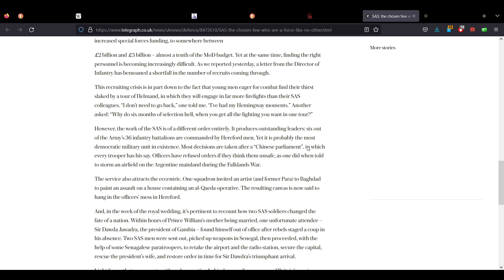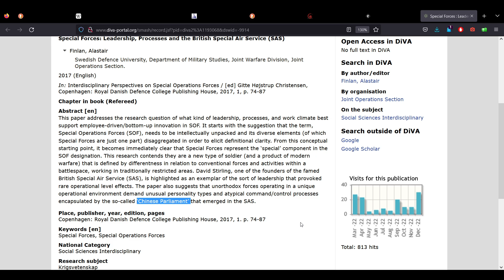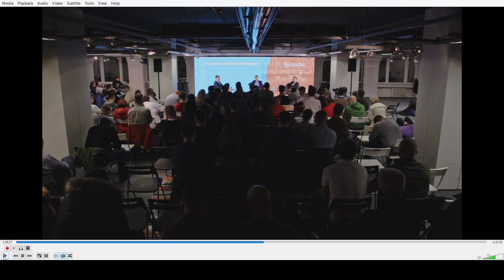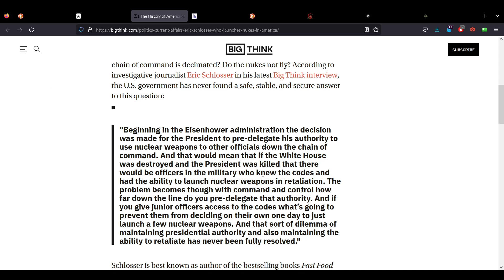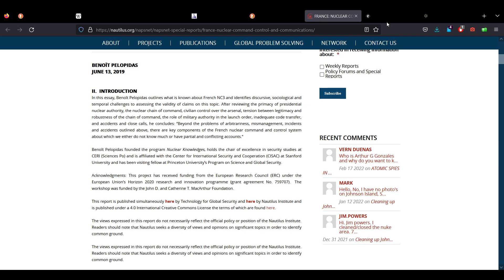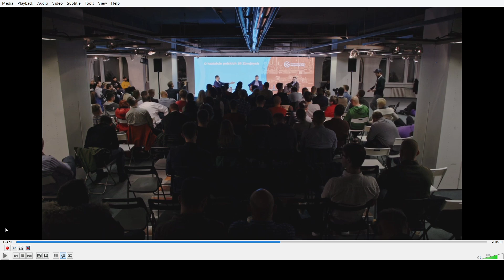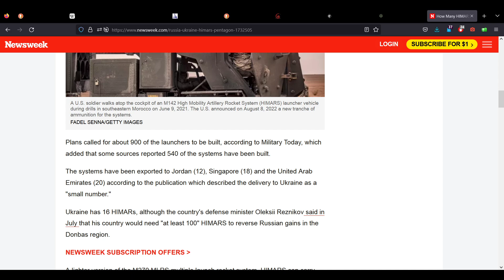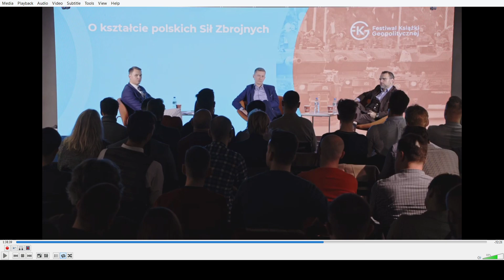Reakcja na reakcje! Bartosiak! Swidzinski!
I am so proud.